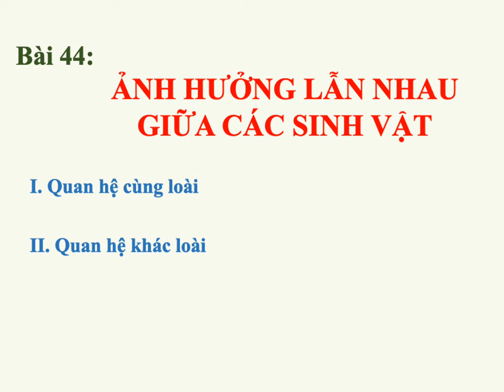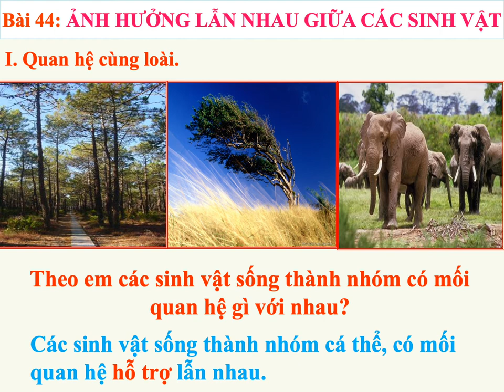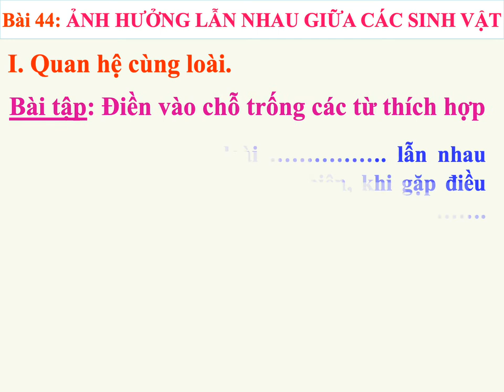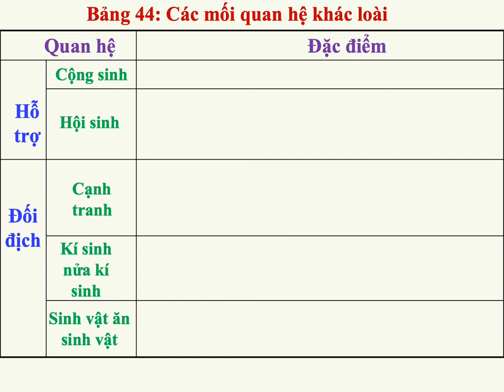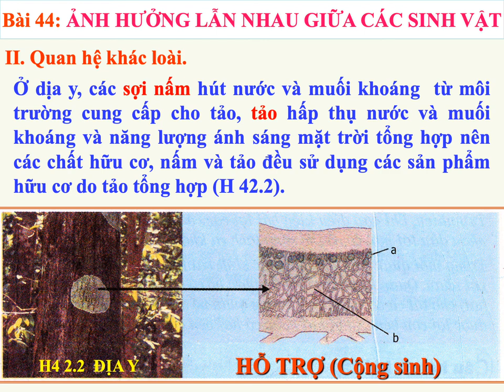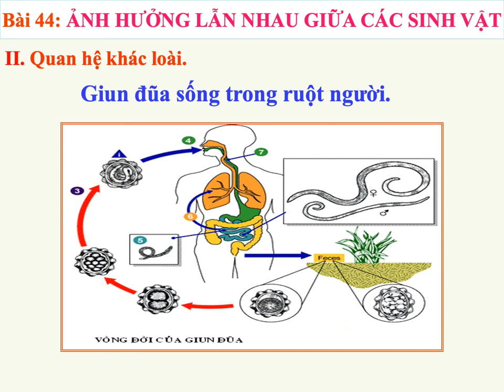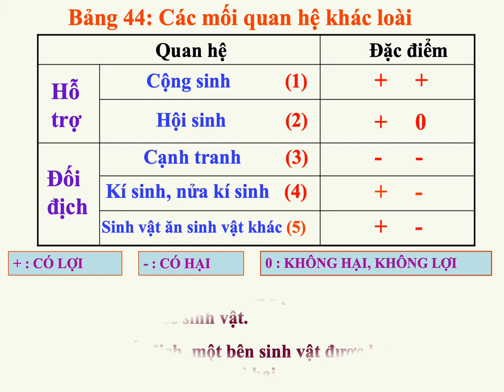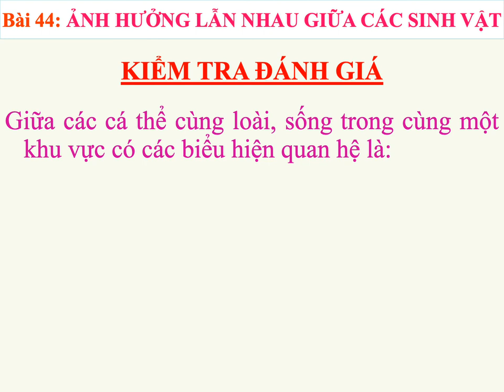SINH HỌC 9 (Tuần 4 / HK2) - Bài 44: ẢNH HƯỞNG LẪN NHAU GIỮA CÁC SINH VẬT